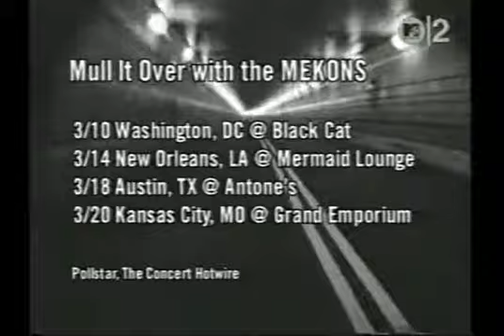fIREHOSE - Mannequin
from 1992's "Live Totem Pole"